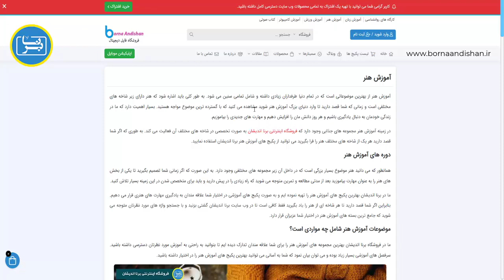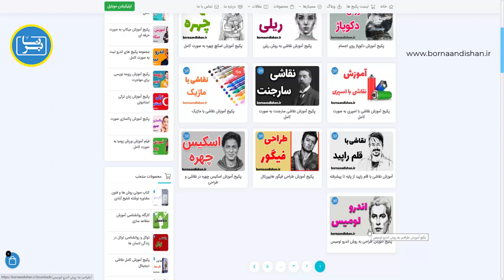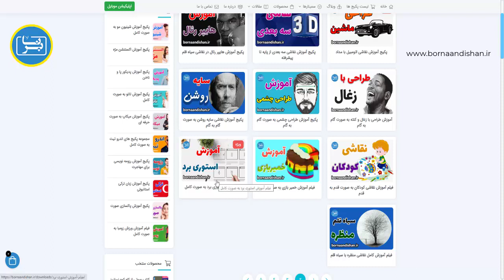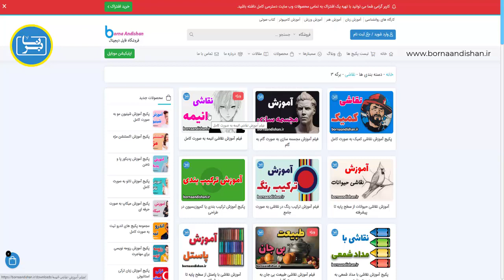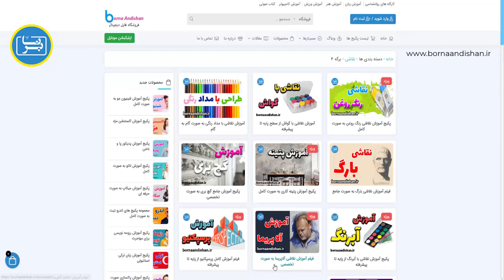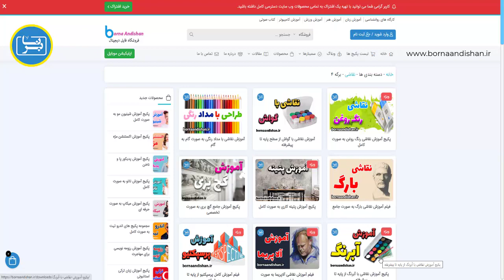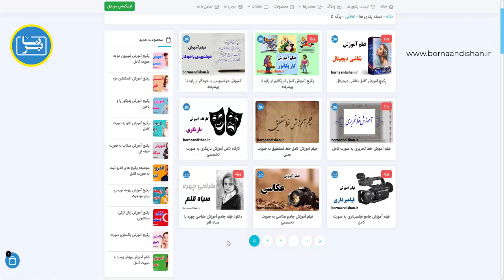بهترین فیلم های آموزش نقاشی و طراحی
موضوع نقاشی در هنر بسیار جذاب است و طرفداران زیادی دارد. چرا که نقاشی یکی از بهترین مهارت هایی است که شما می توانید آن را بیاموزید. در واقع نقاشی به شما کمک می کند تا هر نوع ایده ای را در قالب تصویر پیاده سازی نمایید.

اگر به آثار افراد بزرگ در این حوزه نگاهی بیندازید متوجه می شوید که آنها دارای چه نبوغ بالایی بوده اند و توانسته اند به شکلی زیبا تصاویری را خلق کنند که هر فرد دیگری قادر به انجام آن نیست. باید اشاره شود که موضوع نقاشی دارای گستردگی زیادی است و اگر شما به یادگیری آن علاقه دارید می توانید با مراجعه به لینک زیر به جامع ترین پکیج های آموزش نقاشی دسترسی داشته باشید.